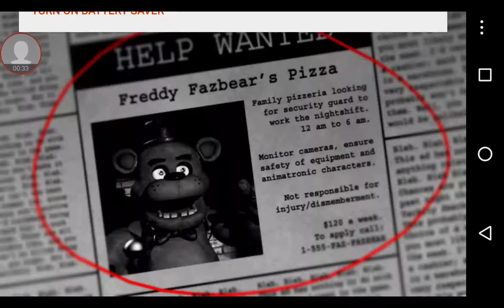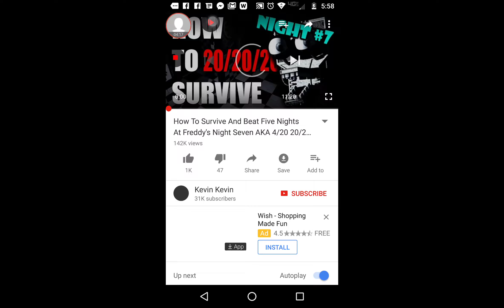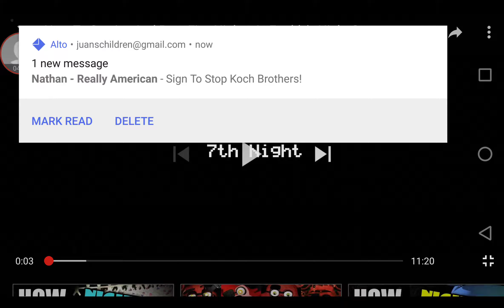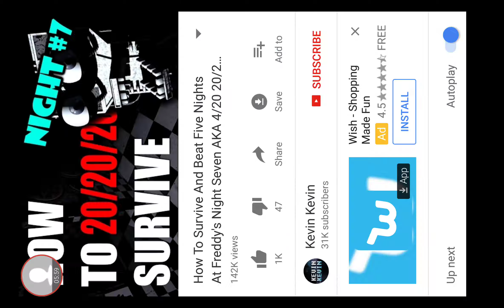Five things that might have been hard to see in Five Nights at Freddy's